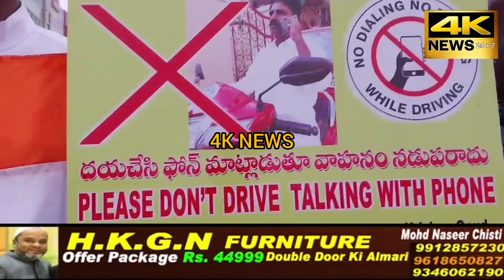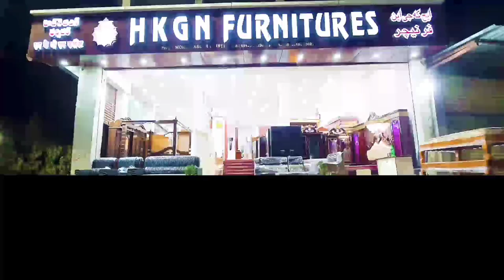|GANESH | JULOOS 2022 HYDERABAD | OLD CITY |